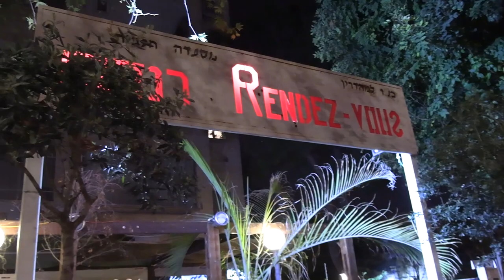Is This The Best Pizza In Jerusalem? (Rendezvous, Baka)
The "best pizza in Jerusalem" question gets a regular airing among English and Hebrew-speaking groups in Jerusalem - with debate rife as to whether La Piedra, Bardak, or others deserve the crown. My personal longstanding favorite is Rendezvous, an unpretentious French restaurant nestled off Derekh Beit Lekhem in the residential south Jerusalem neighborhood of Baka. Tonight, some friends and I tried out their pizzas, potato and cheese dishes, and, of course, creme brulee.

Note: other than Indian food - which is a passion - I'm by no means a food expert! If you're looking for an English-speaking resource for great restaurants in Israel, however, I recommend:

English-speaking food guide who reviews restaurants throughout Israel.